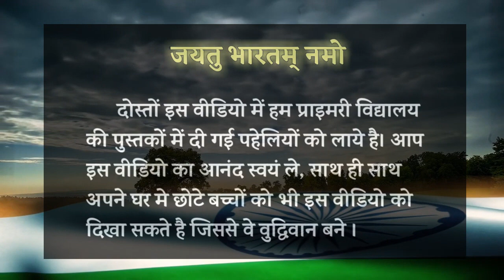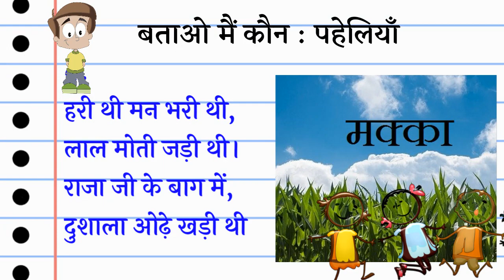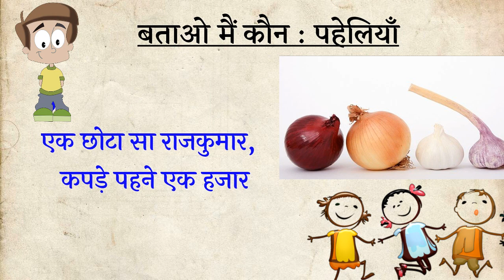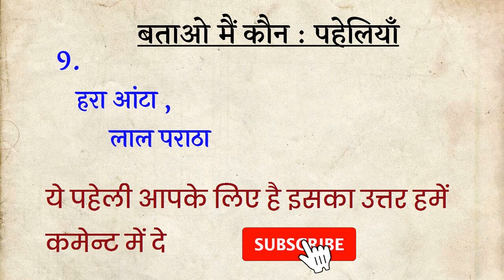बचपन की पहेलियां | paheliya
दोस्तों इस वीडियो में मैं प्राइमरी विद्यालय की पुस्तकों में दी गई पहेलियों को  लाया हूँ आप इस वीडियो का आनंद स्वयं ले  साथ ही साथ और अपने घर मे छोटे बच्चों को भी इस वीडियो को दिखा सकते हैं क्योंकि जयतु भारतम् नमो सभी वीडियो को हम छोटे बच्चों और बड़ों दोनों को ही ध्यान में रखकर बनाते हैं।
तो दोस्तों बने रहिए हमारे वीडियो के साथ क्योंकि इस वीडियो में बहुत मजा आने वाला है
पहेलियां
1.राजा रानी सुनो कहानी,
एक घड़े में दो रंग पानी
यह पहेली तो आपने बचपन में खूब सुनी होगी तो जरा बताइए इसका उत्तर क्या होगा
2. हरी थी मन भरी थी,
लाल मोती जड़ी थी।
राजाजी के बाग में,
दुशाला ओढ़े खड़ी थी।

3. ना मुझे इंजन की जरूरत,
ना मुझे पेट्रोल की जरूरत।
जल्दी-जल्दी पैर चलाओ ,
मंजिल अपनी पहुंच जाओ।

4. वह कौन सी चीज है,
जिसे खाने के लिए खरीदते हैं ?
लेकिन उसे खाते नहीं ,
लगाओ दिमाग फेल हो गए क्या।

5. एक छोटा सा राजकुमार ,
कपड़े पहने एक हजार।

6 खाना कभी न खाता वह,
और न पीता पानी।
उसकी बुद्धि के आगे तो,
हार माने हर ज्ञानी।

9.हरे रंग की टोपी मेरी,
 हरे रंग का है दुशाला।
जब पक जाती हूं मैं तो,
 हरे रंग की टोपी ।
लाल रंग का होता दुशाला
मेरे पेट में रहती मोती की माला,
 नाम जरा मेरा बताओ लाला !

10.तीन अक्षर का नाम है
पानी जैसा रूप
हवा तो इसकी मौत है
जीवन गर्मी व धूप ।

9.हरा आटा लाल पराठा

10.एक मां के दो बच्चे .
दोनों के एक ही रंग।